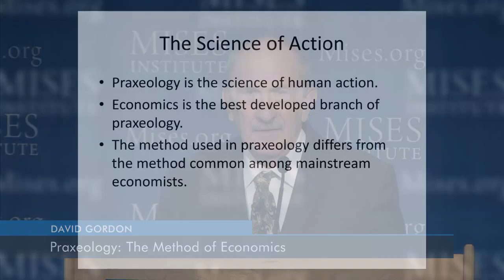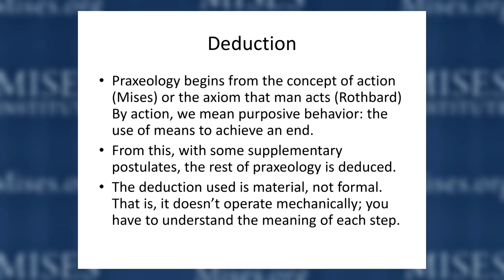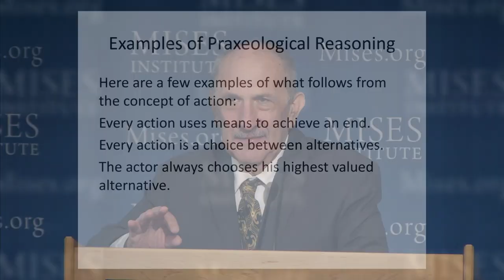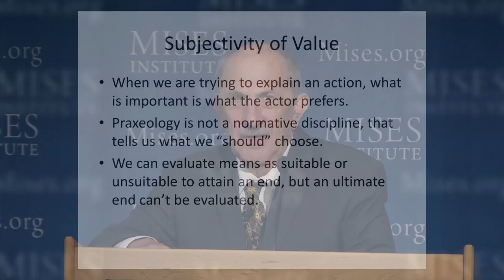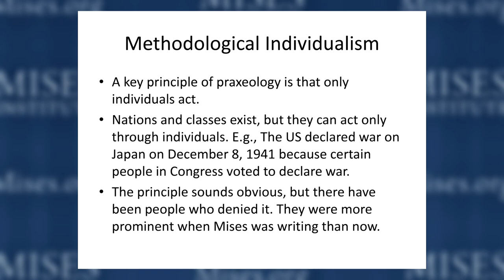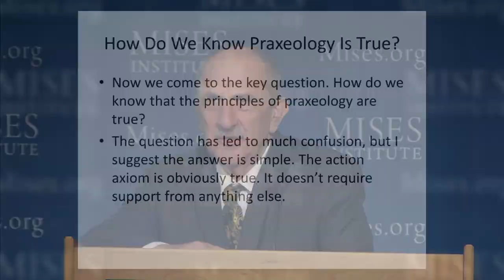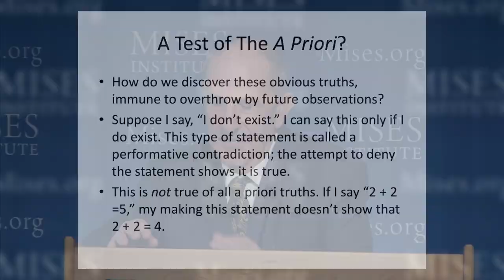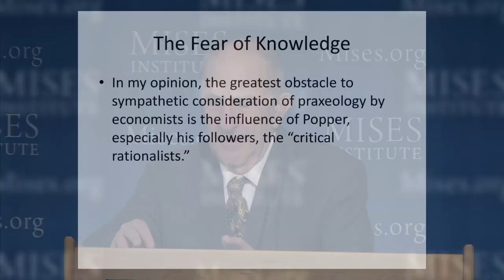Praxeology: The Method of Economics | David Gordon